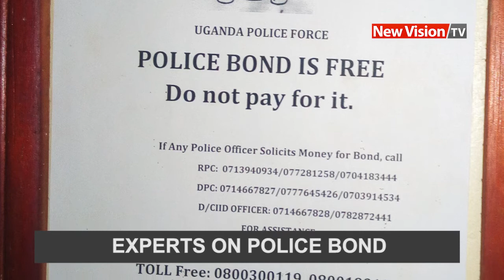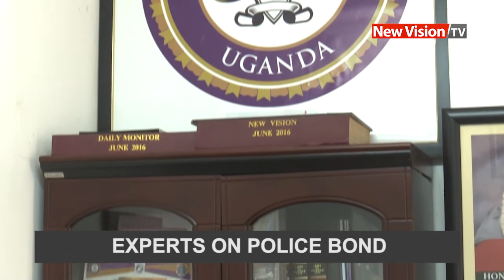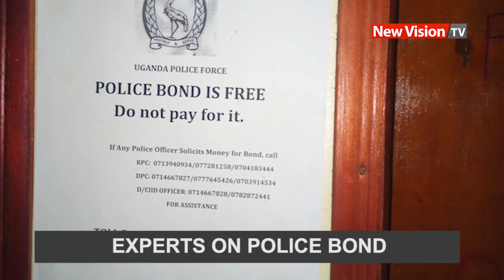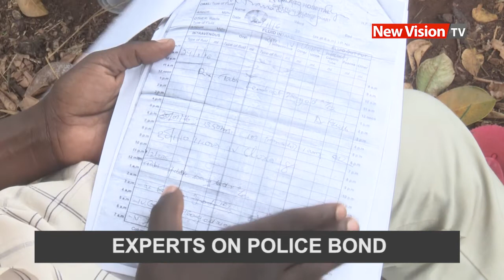Full Bulletin- BOND FOR SALE: Experts speak out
BOND FOR SALE: Experts speak out